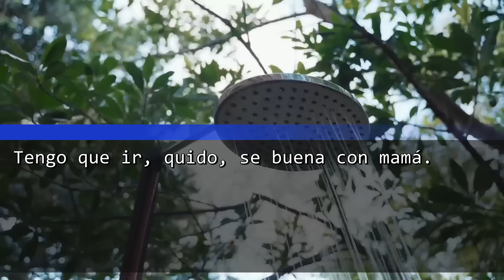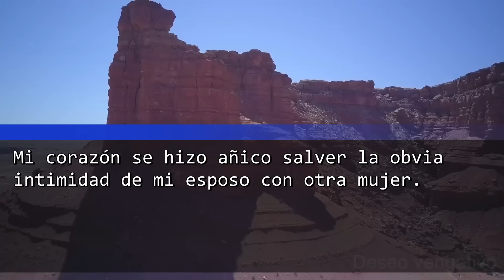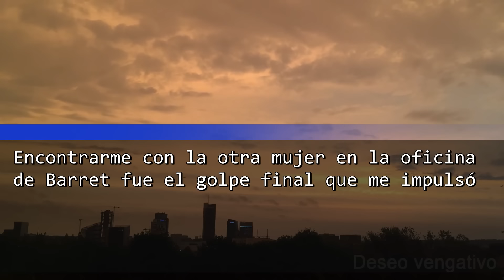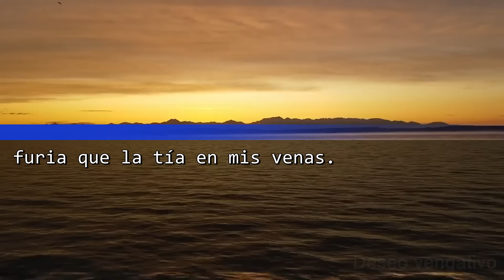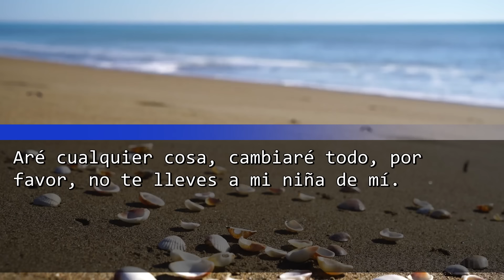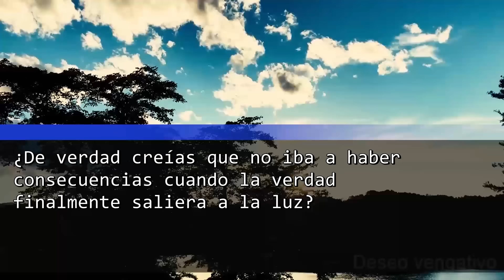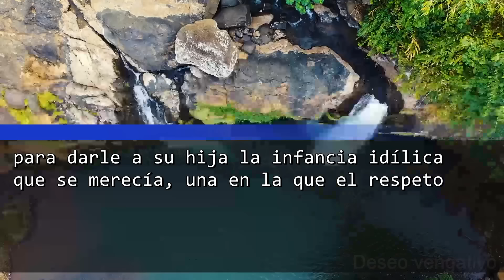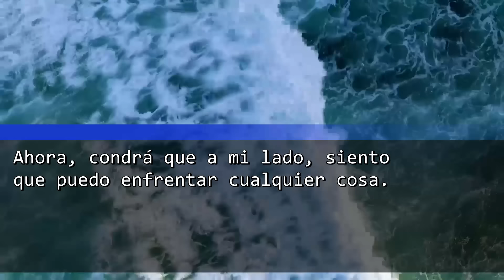Mientras Preparaba el Café, el Móvil de Mi Esposo Sonó; No Era Él, Era Ella. ¡Esto Qué Implica!